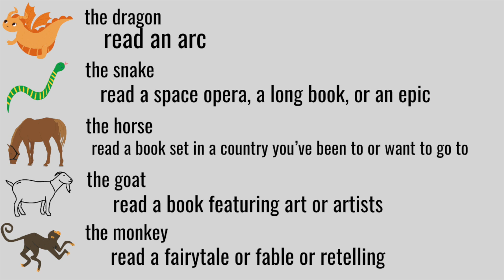Prompts for Sci Fi September 2024 | Chinese Zodiac Prompts | Sci Fi and Fantasy Reading Prompts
Sci fi Sept was created by @booksaremysociallife and I really enjoyed it that year. In 2022, I didn't see anyone doing prompts for it, so I created my own for inspiration!
Last year, I followed those prompts and made a vlog about it.
The planetary sci fi prompts can also be used as a tag.

In 2024, I wanted to create some new prompts and decided to go with prompts involving the Chinese zodiac. Many other Asian and Pacific Island cultures also use a similar zodiac. With that in mind, I thought these prompts would also be a great way to read more Asian, Asian American and Pacific Island authors as well!
Each prompt has several parts you can chose to use, use all of them, pick and choose or just read a book by an Asian author in the month of Sept to participate.

Bonus Prompt - Read a book from the year you were born, with your zodiac animal on the cover, in the story or in the title, and/or use the prompt below for your zodiac.

Rat - read a book with a charming or persuasive character
read a book with a rat on the cover, in the title or in the story
read a book from or set in any of these years 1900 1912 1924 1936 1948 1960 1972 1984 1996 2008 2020

Ox - read a book where someone shows great patience or stubbornness
read a book with an ox on the cover, in the title or in the story
read a book from or set in any of these years 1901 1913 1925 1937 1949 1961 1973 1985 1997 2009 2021
(please excuse the typo in the video regarding this prompt!!)

Tiger - read a dystopian or utopian book
read a book with a tiger on the cover, in the title or in the story
read a book from or set in any of these years 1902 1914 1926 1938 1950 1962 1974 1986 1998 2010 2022

Rabbit - read the most popular sci-fi or fantasy book on your shelves
read a book with a rabbit on the cover, in the title or in the story
read a book from or set in any of these years 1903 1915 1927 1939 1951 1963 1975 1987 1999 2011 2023

Dragon - read an arc
read a book with a dragon on the cover, in the title or in the story
read a book from or set in any of these years 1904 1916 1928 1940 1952
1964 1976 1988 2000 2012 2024

Snake - read an space opera, long book, or epic
read a book with a snake on the cover, in the title or in the story
read a book from or set in any of these years 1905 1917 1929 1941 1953
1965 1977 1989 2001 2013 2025

Horse - read a book set in a country you've been to or want to go to
read a book with a horse on the cover, in the title or in the story
read a book from or set in any of these years 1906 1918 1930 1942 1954
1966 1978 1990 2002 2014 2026

Goat - read a book featuring art or artists
read a book with a goat on the cover, in the title or in the story
read a book from or set in any of these years 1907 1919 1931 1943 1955
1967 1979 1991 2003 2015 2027

Monkey - read a fairy tale or fable or retelling
read a book with a monkey on the cover, in the title or in the story
read a book from or set in any of these years 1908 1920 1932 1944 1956
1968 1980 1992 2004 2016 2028

Rooster -  read a book about a dad (or mom)
read a book with a rooster on the cover, in the title or in the story
read a book from or set in any of these years 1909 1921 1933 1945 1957
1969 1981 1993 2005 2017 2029

Dog - read a book about religion, spirituality, customs, or traditions
read a book with a dog on the cover, in the title or in the story
read a book from or set in any of these years 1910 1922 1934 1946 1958
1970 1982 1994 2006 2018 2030

Pig - read a book with a love story (platonic, familial, romantic)
read a book with a pig on the cover, in the title or in the story
read a book from or set in any of these years 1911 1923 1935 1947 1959
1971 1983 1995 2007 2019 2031

These prompts can also be used as a tag!

Let me know if your participating in Sci Fi September this year.
And make sure to tag me if you use these prompts!

Thanks for joining me today! I try to post videos three times a week. I post about creative simple living in NJ: books, cats, zero waste, sustainability, productivity, beach life, and more!

Books in this video: only prompts for books

Cats in this video: only the tiger